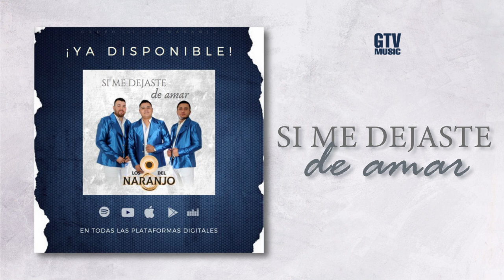Los Del Naranjo - Si Me Dejaste De Amar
También siganos en nuestras redes